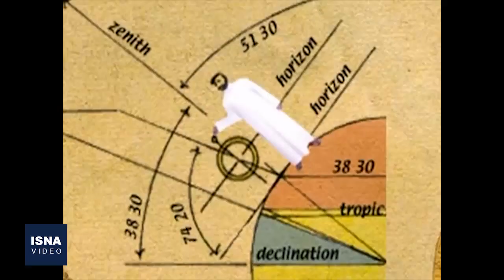چه میراثی از ایران در یونسکو ثبت شده است؟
«یونسکو» عنوان سازمان آموزشی، علمی و فرهنگی ملل متحد است که ۱۹۳ کشور جهان عضو آن هستند. ایران از سال ۱۳۲۷ به این سازمان پیوسته است و تاکنون ۱۴ اثر از کشورمان در فهرست میراث ناملموس یونسکو ثبت شده و آخرینِ آن‌ها ساز «دوتار» بوده است. در این ویدئو به مرور میراث فرهنگی و معنویِ ثبت‌شده ایران در یونسکو می‌پردازیم.